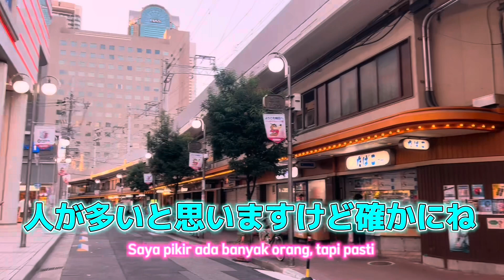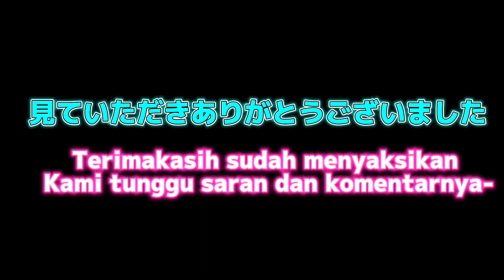CAPEK KELILING2 STASIUN OSAKA SAMPAI MALAM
Setelh lama tidak ketemu , akhirnya kita buat blog lagi di stasiun osaka. Di vlog ini sengaja aku buat bahasa indonesia dan jepang . Manatau ada teman2 yg lagi belajar bahasa jepang, dan mungkin ini bisa bermanfaat